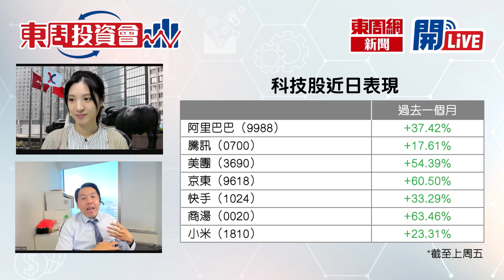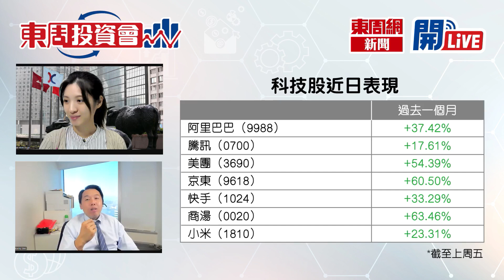【東周投資會】溫傑：內地重磅數據今個星期出爐，點睇中港股市後市？(14/10/2024)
內地重磅數據今個星期出爐，點睇中港股市後市？聽聽溫傑有咩建議！